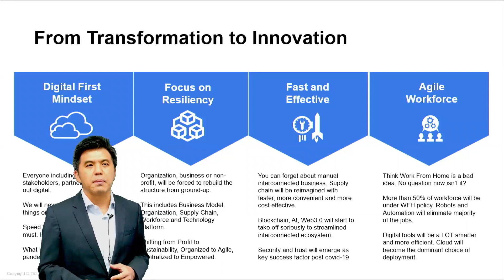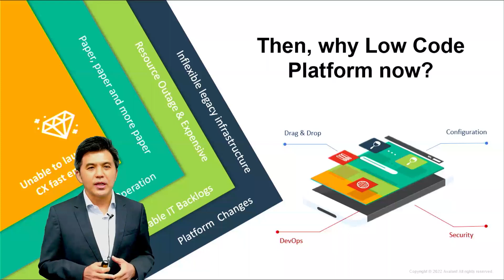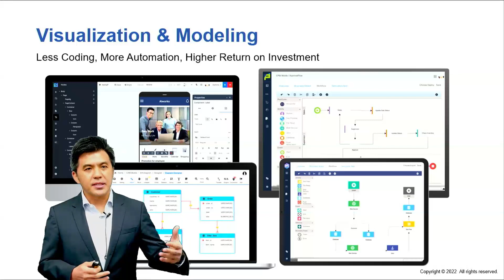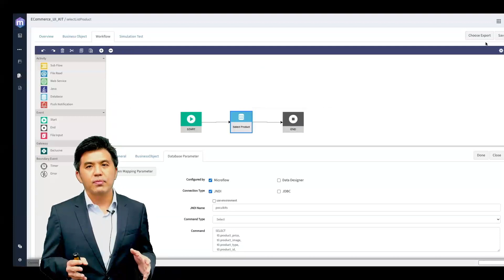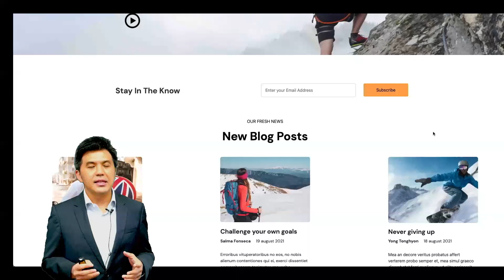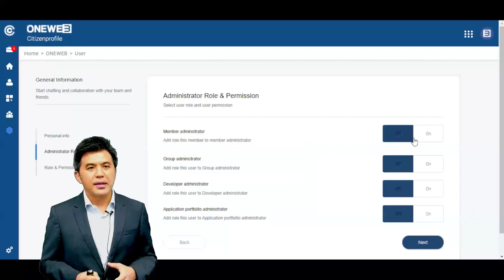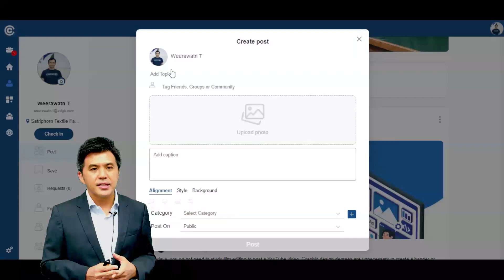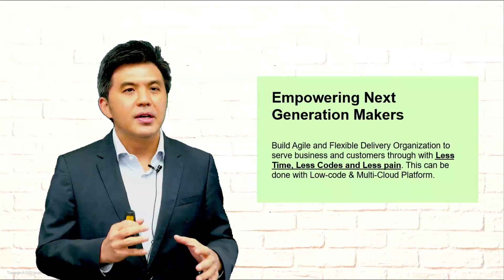ขับเคลื่อนองค์กรสู่ยุคดิจิทัลด้วย Low-Code Platform โดย Avalant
ผู้บรรยาย: คุณอัครพล บุญวรเศรษฐ์ Chief Executive Officer, Avalant

ในโลกที่ทุกองค์กรต้องแข่งขันกันด้วยเทคโนโลยี องค์กรที่ประสบความสำเร็จจำเป็นต้องมีแพลตฟอร์มที่ยืดหยุ่นพร้อมรองรับความต้องการทั้งจากลูกค้า คู่ค้า และตอบโจทย์กระบวนการทำงานภายในอย่างมีประสิทธิภาพ ความรับผิดชอบนี้คงไม่ได้เป็นของฝ่าย IT หรือนักพัฒนาอย่างเดียวอีกต่อไป Low-code Platform ช่วยให้ทุกภาคส่วนในองค์กรสามารถทำงานร่วมกันเพื่อพัฒนาเทคโนโลยีที่ตอบโจทย์ธุรกิจได้

ONEWEB คือ Enterprise Low-Code Platform ที่รองรับการพัฒนาโซลูชันดิจิทัลได้หลากหลายรูปแบบในแพลตฟอร์มเดียว เช่น Web Application, Mobile Application, Process & Workflow และ API & Integration โดย ONEWEB มาพร้อมกับเครื่องมือออกแบบที่ทันสมัยในลักษณะ Drag & Drop และ Configuration ทำให้สามารถพัฒนาได้รวดเร็ว มีประสิทธิภาพ และยังมีเครื่องมือ DevOps ซึ่งช่วยให้นักพัฒนาสามารถบริหารจัดการกระบวนการพัฒนาแบบอัตโนมัติได้